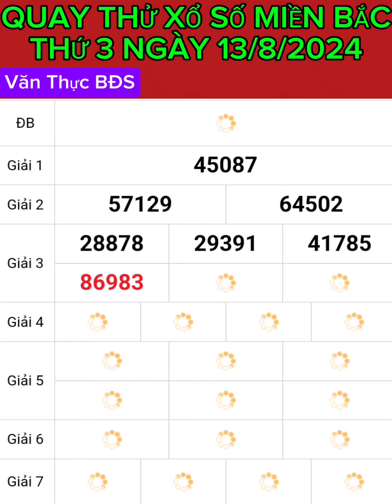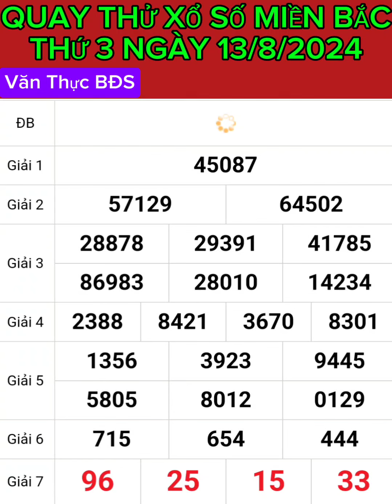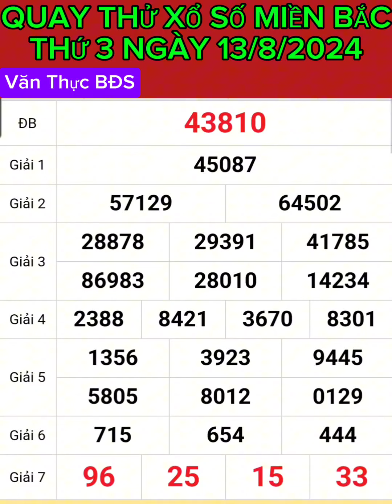KẾT QUẢ QUAY THỬ XỔ SỐ MIỀN BẮC THỨ 3 NGÀY (13/8/2024) XSMN